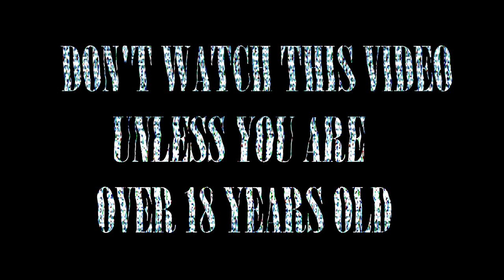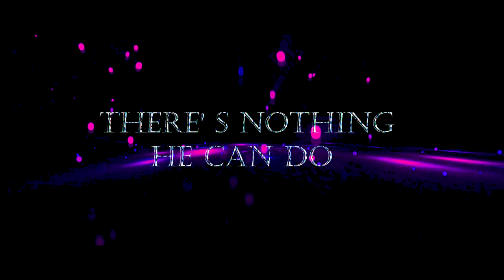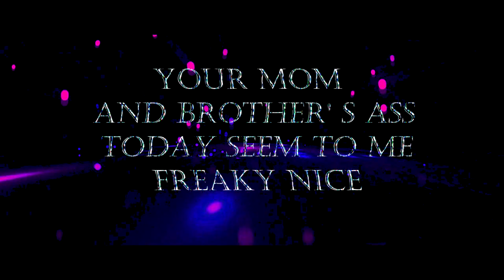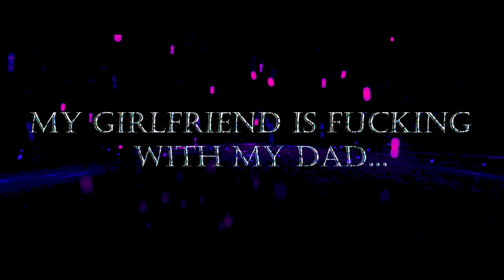Alexis Nicolas - With my dad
I wish this story will never be a true one for anybody, huh!